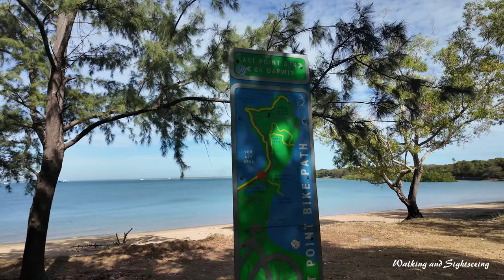East Point Reserve Beach Darwin Australia 🇦🇺 Walking along the beach and rock flats near mangroves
East Point Reserve is Darwin's largest park area.

It is popular with locals and visitors for its safe year-round saltwater swimming at Lake Alexander, military history, and the uninterrupted views of Darwin and Fannie Bay and sunsets from Dudley Point. There is an extensive network of walking and cycling paths, landscaped picnic areas with free barbecue facilities and playgrounds for the kids.

East Point played a significant role in the protection of Australia during World War II. Visit the Darwin Military Museum to see footage of the WWII bombings of Darwin, its photographic and information displays, and explore the gun turret precinct. East Point Reserve is home to abundant wildlife, so go for a stroll to look for wallabies, bandicoots, brushtail possums and numerous species of reptiles, butterflies and birds. Take the 30-minute loop walk from the car park near the lake through monsoonal vine forest into the mangroves. Follow the boardwalk into the tidal region - look out for many species of fish, crustaceans and molluscs.

East Point Reserve includes several popular beaches, including Darwin's most popular family beach at Fannie Bay. Lake Alexander draws its seawater from the bay, for safe and 'stinger-free' swimming throughout the year.